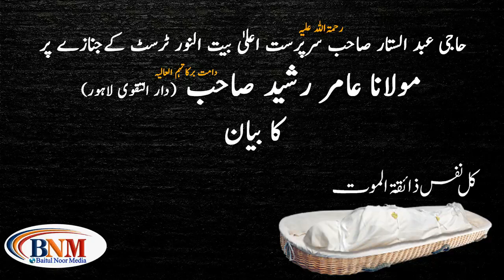Taziyat || Molana Amir rasheed sahab bayan || death || Abdus Sattar Sahab || Baitul Noor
جہاں جہاں مدارسِ دینیہ آباد ہیں وہاں وہاں لوگوں کی زندگیوں میں دین کی بہاریں نظر آتی ہیں۔
جامعہ بیت النور( ٹرسٹ)کے زیرِ اہتمام معہد الحسن للبنین اور معہد ام سلمہ للبنات بھی دینی سلسلے کی ایک کڑی ہے۔
اس جامعہ کی کی بنیاد 2005ء میں حاجی عبد الستار صاحب کے ہاتھوں اخلاص و للّٰہیت سے رکھی گئی ،اور اس ننھے پودے نے مختصر وقت میں تناور درخت کی صورت اختیار کرلی۔اس وقت ادارہ آٹھ شاخوں پر محیط ہے۔جن میں تقریباً 1300کے قریب طلبہ و طالبات زیرِ تعلیم ہیں۔

*BNM Social Accounts*